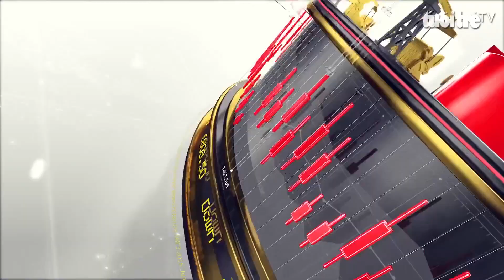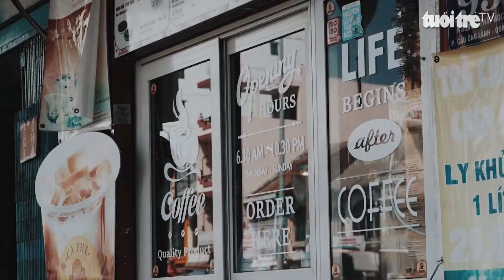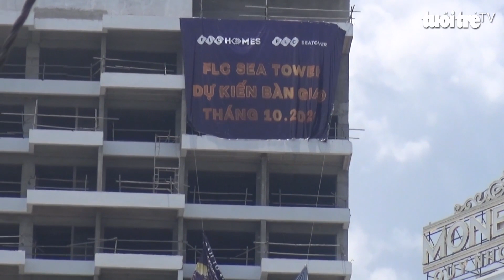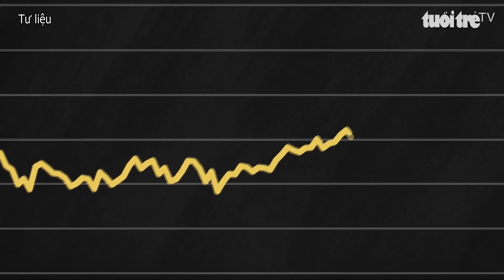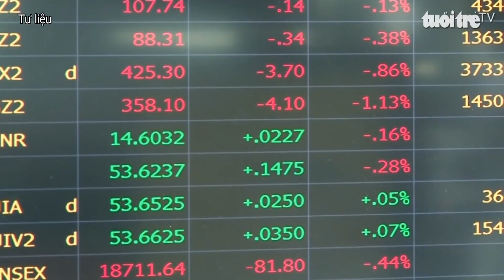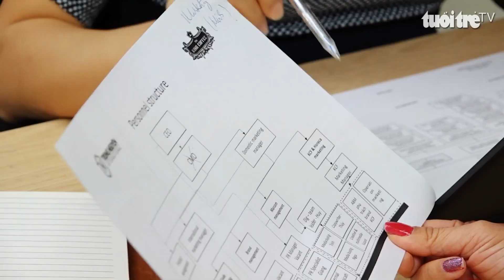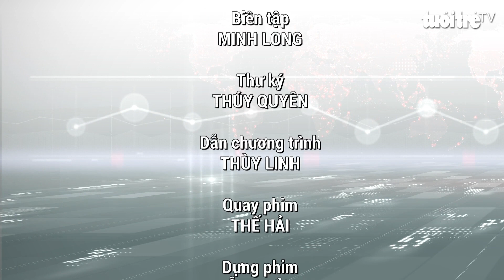Nhiệt kế kinh tế | CEO Lê Hoàng Diệp Thảo và khát vọng đưa cà phê Việt ra thế giới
Bản tin với nhiều thông tin cập nhật tuần qua: Trước biến động của thị trường vàng thế giới, giá vàng trong nước liệu sẽ tiếp tục tăng?; Nhãn giá rẻ tràn ngập đường phố Thủ đô do ảnh hưởng của COVID–19…